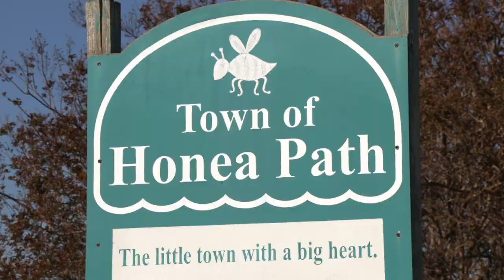Honea Path Fall Festival 2024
Honea Path celebrated the coming of Fall with music, food, and activities that added some Honey Soppin' contests to the day's fun.